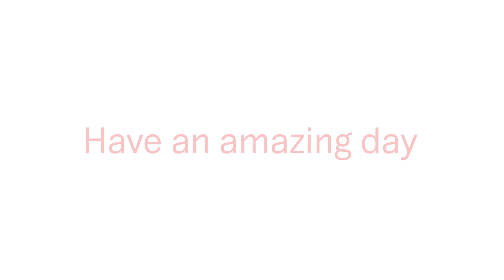SUNN Fast & Full Body